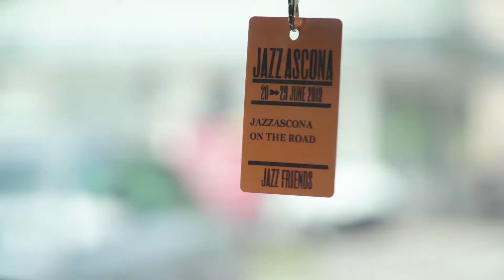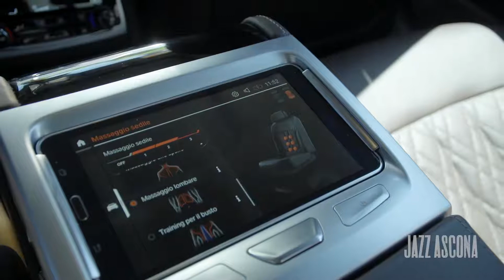Terrance Taplin JAZZASCONA ON THE ROAD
Interview on the road during the trip to JazzAscona!

Contest JazzAscona on the Road
Everyday we will present you one of the JazzAscona's artist during the trip to Ascona:
1. look the video and find the hidden instrument
3. win everyday 2 tickets for JazzAscona
4. at the end, one of you can win a VIP Weekend on a BMW